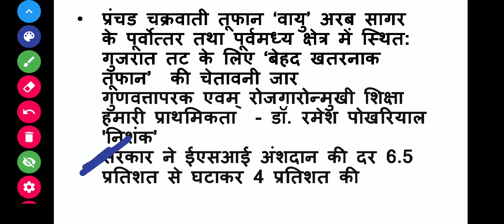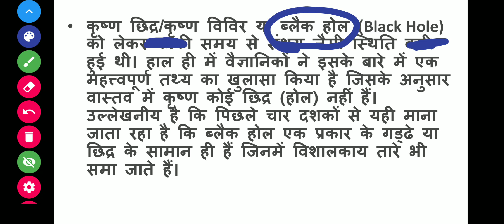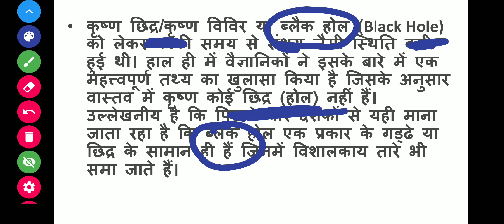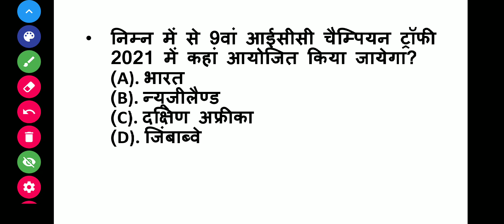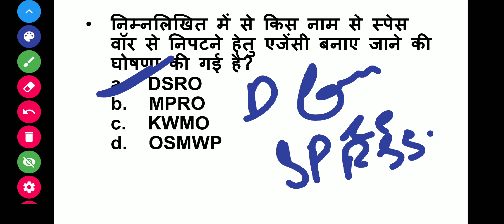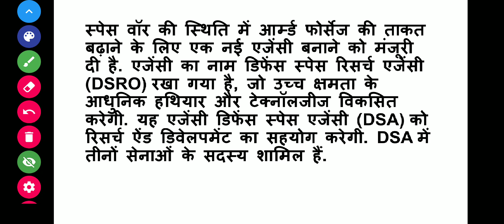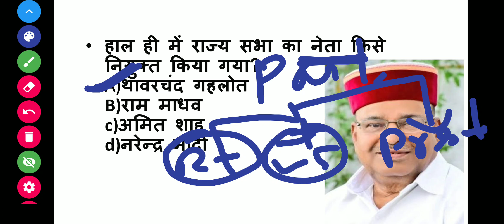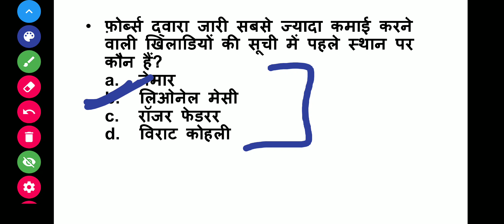14th june कर्रेंट अफेयर quiz and 1 लाइनर करंट अफेयर्सहिन्दी में | current affair in HINDI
ओने लाइनर करंट अफेयर्स
हिन्दी में l